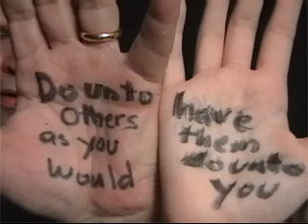RE: One World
Response video to MadV "One World"